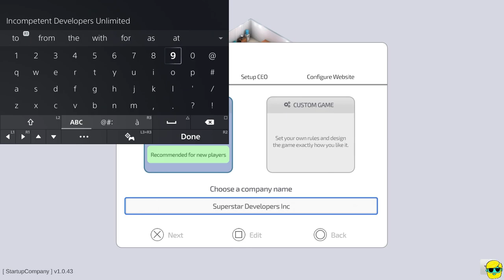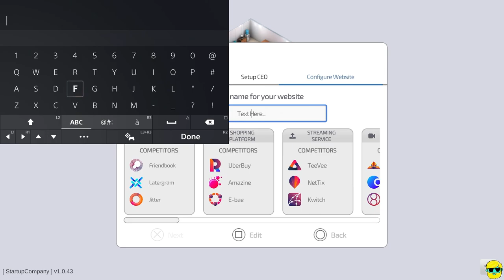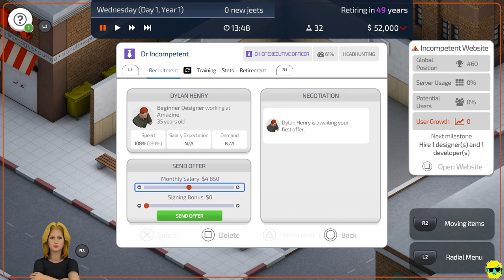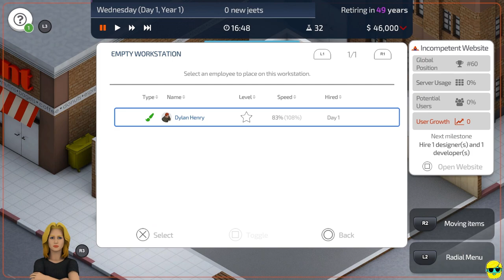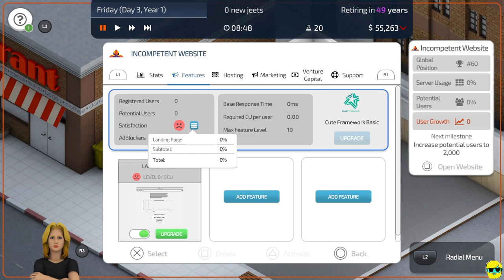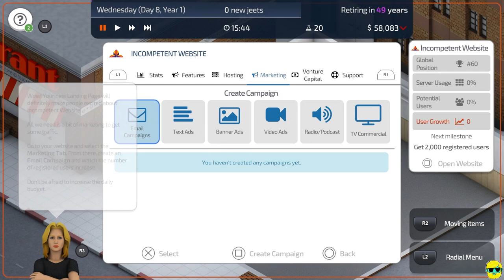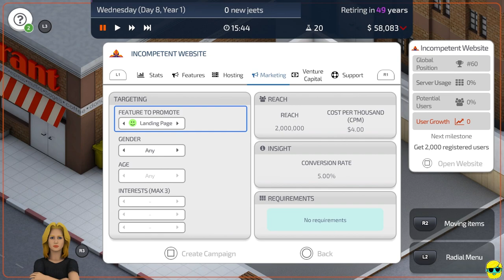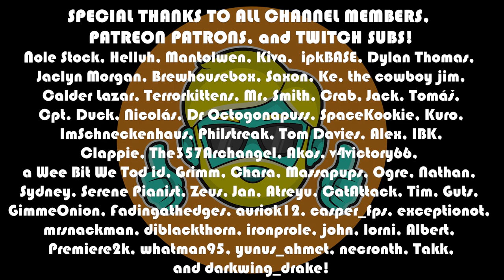Startup Company (Console Edition) | Let's Play | Episode 1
Let's Play Startup Company Console Edition here in 2023 for the first time! This version of the game just came out and I'm very excited to try it! In Startup Company you get to manage your own burgeoning tech company from the ground up! I am playing on the PS5 and Startup Company is now available on Switch, Xbox, PS4/5, and PC!

Want to take over the corporate world? Start your journey as a CEO of a humble team and build your own empire! 💼

With a small investment, you set out to build an amazing website to compete against the largest tech giants in the world and dream of becoming the most valuable company in history.

Features:
•  Set up offices: provide the best working space for your employees with a wide selection of different offices that can grow alongside your company.
•  Manage employees: hire and train the best candidates, but don't forget to maintain the workplace happiness, before your competitors send them a job offer they can't reject!
•  Configure servers and expand: as your website attracts more traffic, you'll have to move from virtual servers to your own fully featured hosting center, and expand like never before.